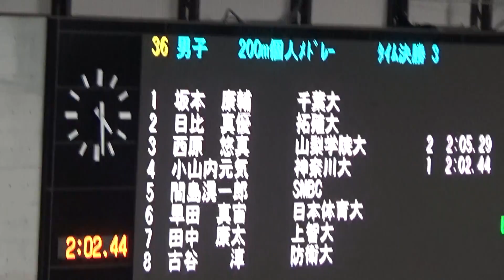西原悠真 男子200m個人メドレー 東京都シニア